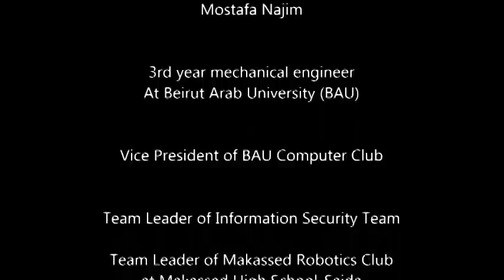ULV teaser Trailer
ULV - Unmanned Land Vehicle
a robotic platform made for military and civil surveillance applications.  its wireless communication is secured with WPA2 encryption instead of the AM radio frequency for a secure and safe connection.It is remotely controlled by any wifi or internet enabled device . controlling over wifi is constrained by connecting the vehicle and the remote device to the same network, while controlling over internet will give u the ability to control this vehicle from any place in the world.  This vehicle is powered by 2 high torque motors  giving it the ability to go off-road . Equipped  with and HD camera with night vision mode and live stream to the remote device for full awareness of the place around the vehicle.
An extended version of this video will be published as soon as i finish it .